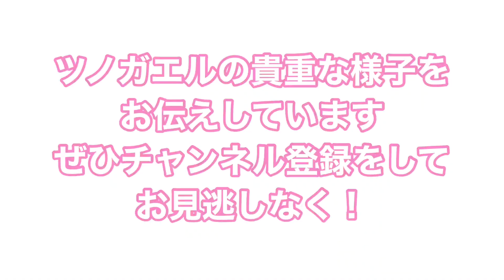たぶん生き餌めっちゃ嫌いなツノガエル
毎週、火・木・土に投稿しています☆
飼育しているクランウェルツノガエルをベタ慣れにする挑戦をおこなっています♪

今回はツノガエルに生き餌を与えてみました！
カエルはみんな大好きなアノ生き物です！